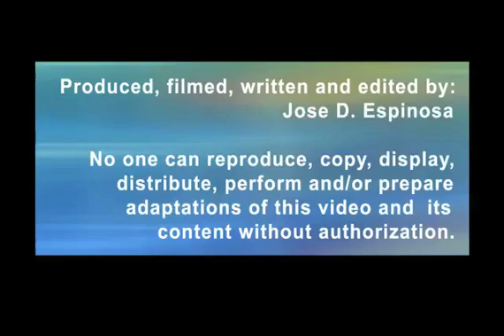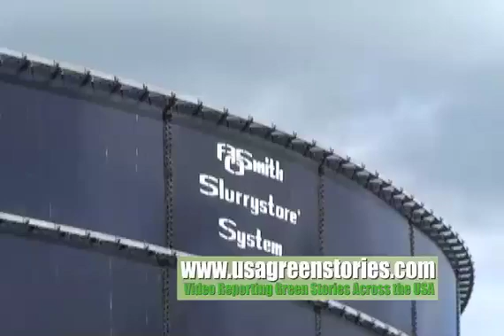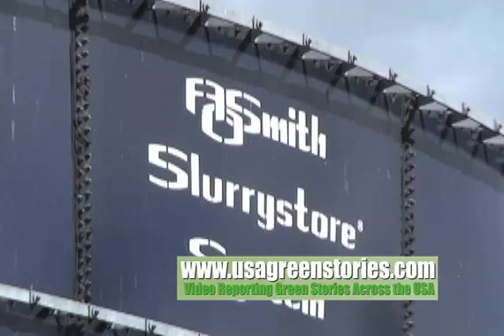Regulating cow manure in the United States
There are brand new standards in the United States for the spreading of fertilizer, including spreading of animal manure on frozen ground.

Jose Espinosa "USA Green Stories" went to the state of New York and visited the New York Farm Bureau because that state has the most progressive and rigorous standards for nutrient management in the country. Farmers, and food producers there, have a reputation for protecting the land and water supplies.

Brief OnCamera introduction for television:

The measures take effect starting January 2013...MORE INFO... The Department of Agriculture, Natural Resource Conservation Service... This is an exclusive USA green story.